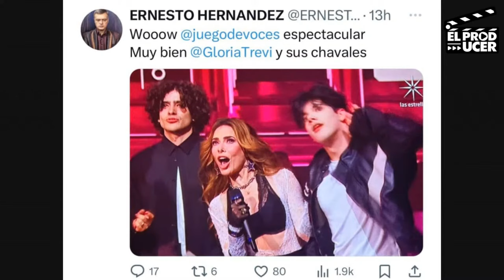Ventaneando se acaba todo